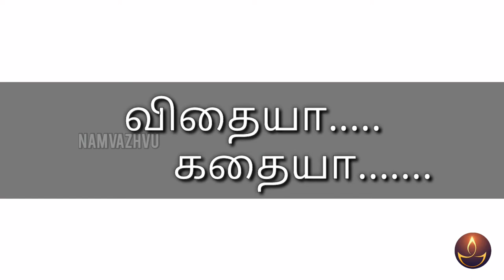விதையா... கதையா...| நல்ல குணம் | Namvazhvu Time | Short Film | 13.04.2021